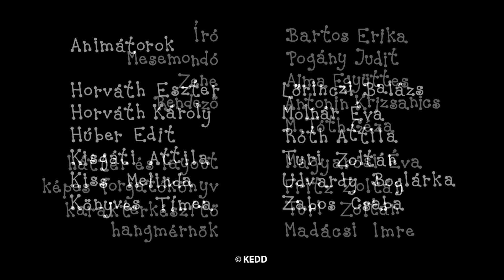Beris ir Dolita - 5 epizodai | #85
Beris ir Dolita kompiliacija:
Ausies uždegimas
Nuotykiai jūroje
Kanarėlių vaikučiai
Burbuliuko bokštas
Vaivorykštė

Parašė ir sukūrė: Erika Bartos
Režisierius: Antonin Krizsanics ir Géza M. Tóth
Muzika: Alma